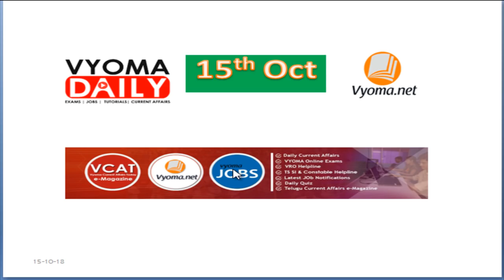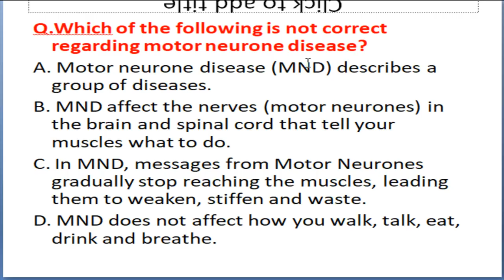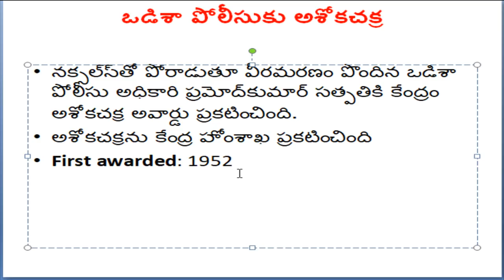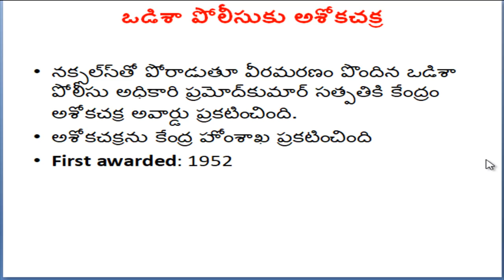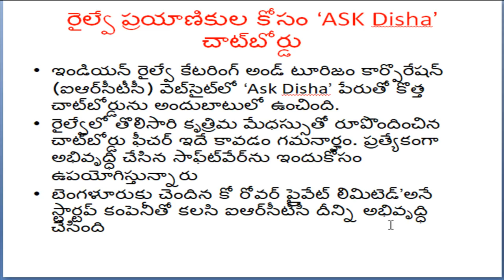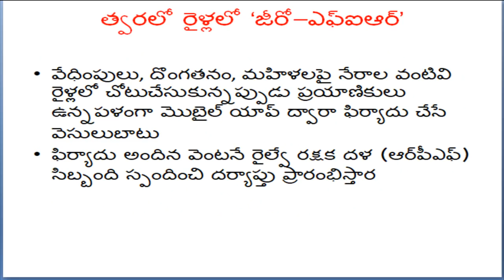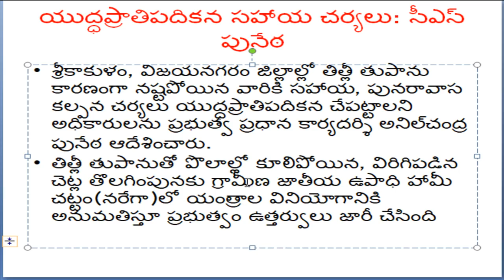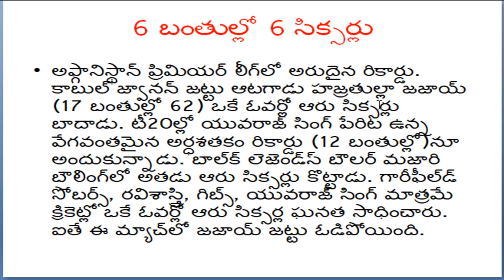Telugu Current Affairs 15 October 2018|Latest AP,TS Current Affairs|తెలుగు కరెంట్ అఫైర్స్-వ్యోమ డైలీ